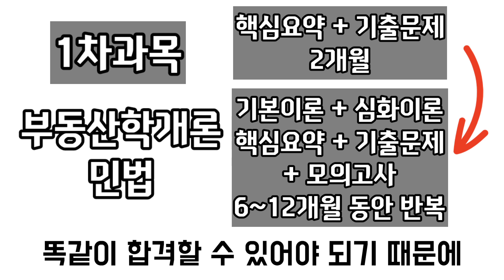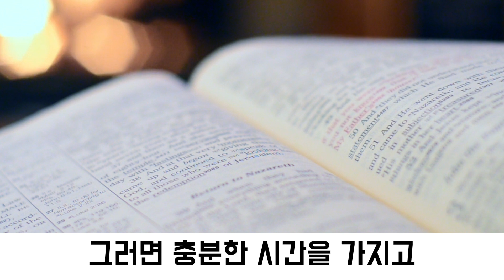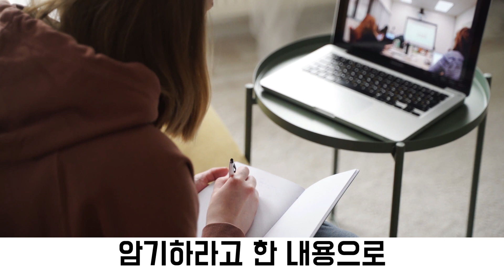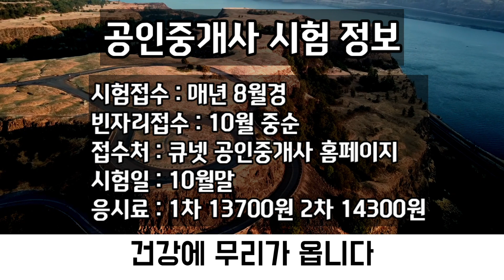공인중개사 벼락치기 유튜브로 합격하자 (오리엔테이션)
파이팅혼공TV의 공인중개사 벼락치기 시리즈에 대한 오리엔테이션 영상입니다.

새롭게 출판된 2024 공인중개사 1차 민법 및 민사특별법 요약정리 + 기출문제 구입하기
마플샵 직영몰👍👍👍👍👍👍

부동산학개론 전체 스크립트가 들어있는 전자책 구입하기
민법 스피드 암기노트 (요점정리와 기출문제 풀이를 동시에 잡으세요)

앞으로 공인중개사 1차 시험과목인 부동산학개론과 민법에 대한
영상들을 업로드 예정입니다.

공인중개사 시험도 암기력테스트 시험입니다.

재미와 인기를 위주로한 강사의 장황한 설명은
들을때는 재미있지만 막상 문제는 풀리지 않습니다.

파이팅혼공TV의 핵심정리 영상을 통해
공인중개사 시험과목들도
빠르게 반복 듣기만으로 정복할 수 있습니다.

한번 들을 때는 안들리지만
두번 연속들으면 들립니다. 의미를 곱씹기 때문입니다.
파이팅혼공의 스피드 암기노트 영상은 핵심문장을 두번 연속들려드리고 주요키워드는  다시 강조를 해드리기때문에
머리속에 오래 남습니다.

비싼 인강수업을 대신해서
집에서 전절안에서 잠자기전 잠깐잠깐의 영상시청으로
과목별 주요 내용을 혼공으로 모두 정복하실 수 있도록
열과 성을 다해 제작했습니다.

영상 시청 후 그냥가지 마시고 꼭 구독♡버튼 눌러주시면
다음에 다시 찾아오실 때 훨씬 편하게 영상들을 보실 수 있습니다.

그럼 강의 영상에서 뵙겠습니다.